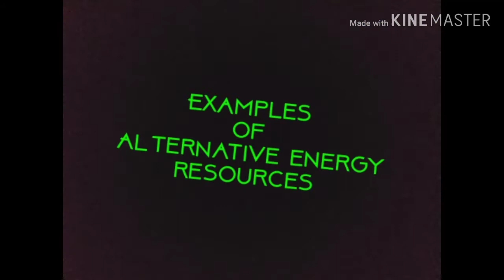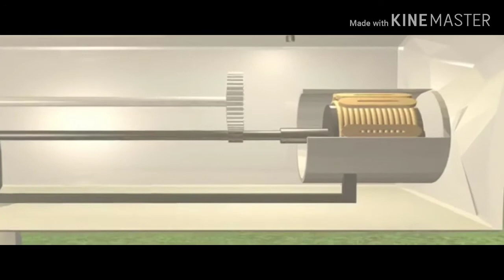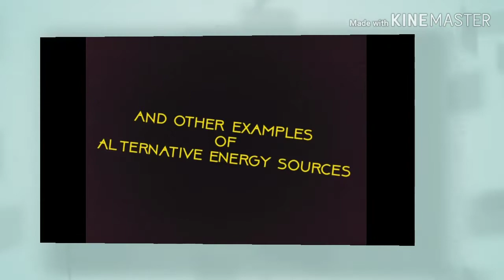ALTERNATIVE ENERGY RESOURCES VLOG